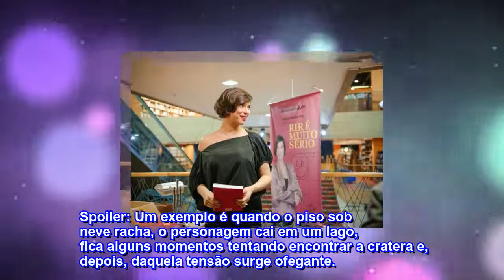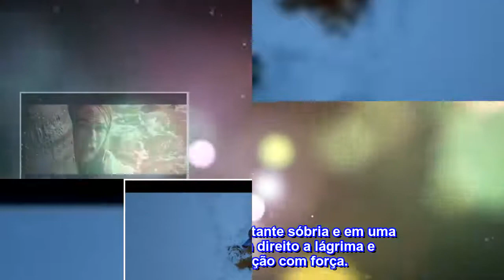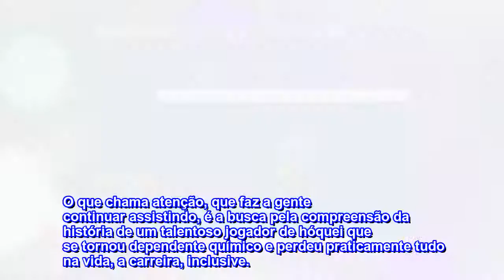Crítica | O Poder e o Impossível | Observatório do Cinema